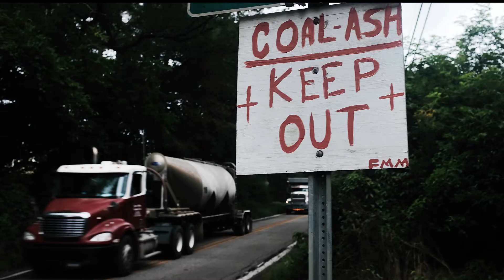Five Trump Administration Environmental Rollbacks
President Donald Trump famously believes climate change is a hoax and has demonstrated time and time again he puts economic growth over protective environmental policies. Here are five environmental rollbacks the Trump administration has implemented.